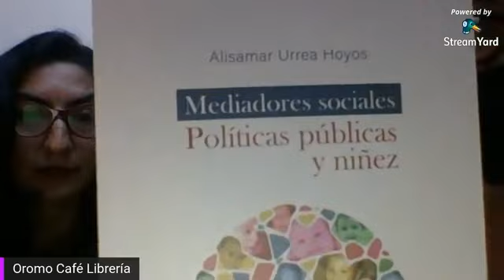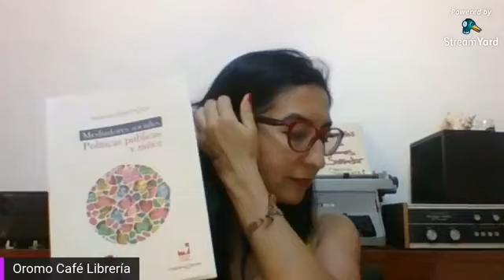Conversatorio: Mediadores Sociales, Políticas Públicas y niñez por Alisamar Urrea Hoyos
Charla con la profesora Alisamar Urrea sobre las políticas públicas de la niñez @programaeditorialunivalle